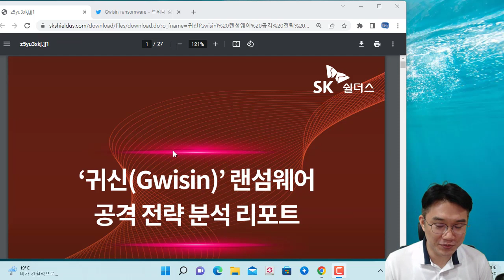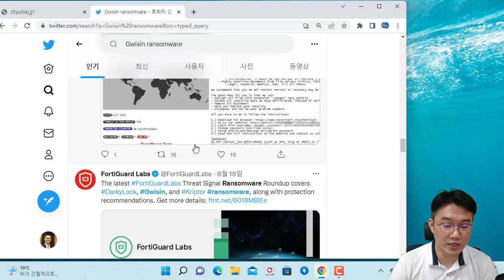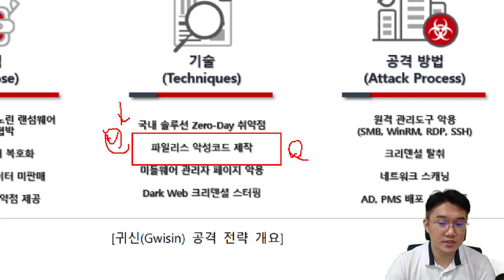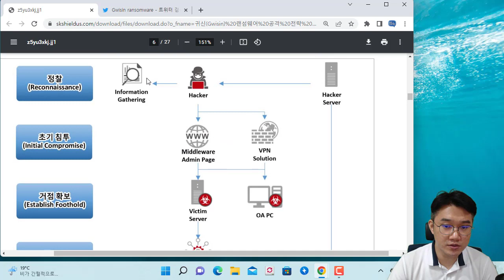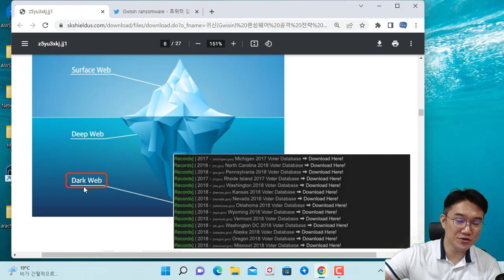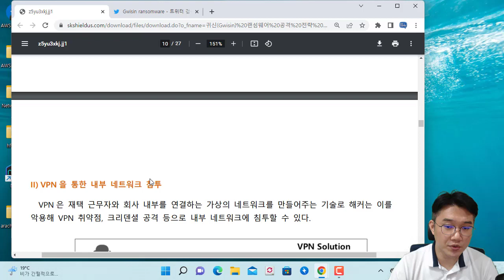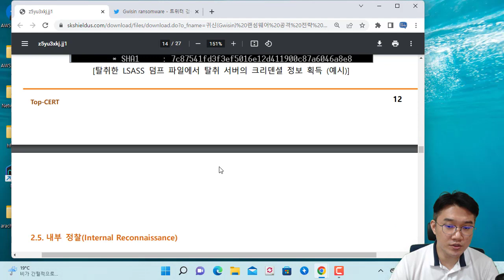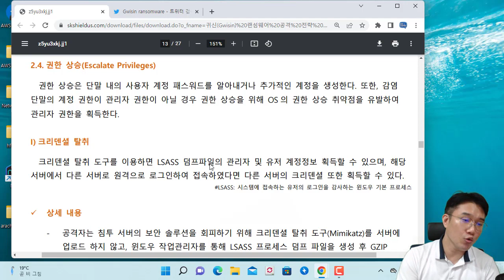SK쉴더스 귀신 랜섬웨어 공격 전략 분석 리포트 리뷰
보안프로젝트에서 ) 제공하는 IT 강의입니다. 이번 강의 주제는 "SK쉴더스 귀신 랜섬웨어 공격 전략 분석 리포트 리뷰!!!"입니다. 악성코드 분석 보고서를 관심 있게 보시면 모의해킹 업무에도 큰 도움 됩니다.!